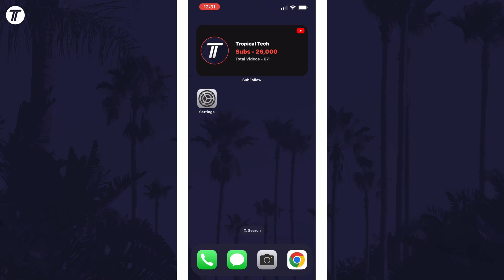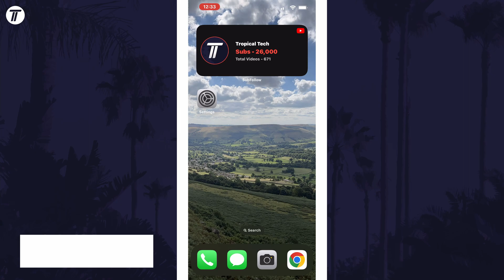How to Set Separate Home Screen Background on iPhone (iOS 16)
Want to know how to set different home screen on iOS 16 on iPhone? This video will show you how to create separate home screen on iPhone in iOS 16. You might want to know how to set separate home screen on iPhone to add a different image from the lock screen. Hopefully today’s video helps show you how to set different home screen on iPhone!